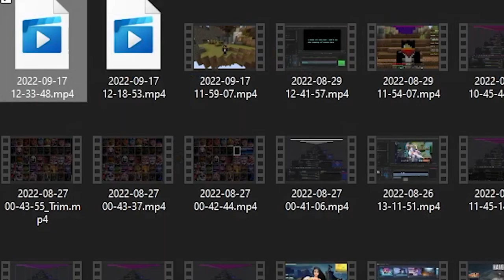Going back into the fight (and not making it out)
hey buds, how y'all doing? your favourite random schedule video editor and creator is back and we are going to have a little bit of warmup for going back into the bedwars! enjoy

Music🎶

gusty gusty garden, qumu

Toad factory

meta night revenge, qumu

Zelda's theme

take care, ly!